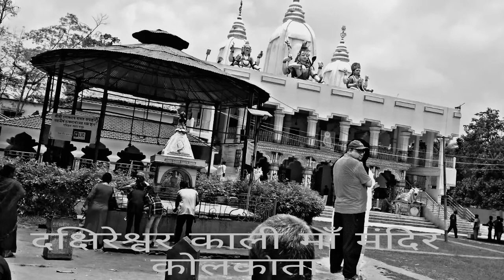Konark जगन्नाथ पुरी दर्शन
Fanindra Mishra